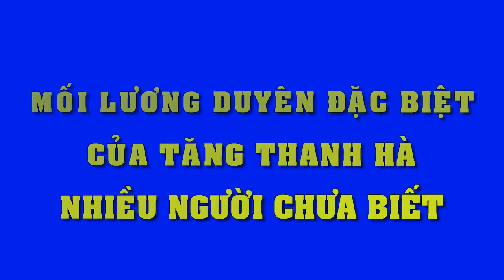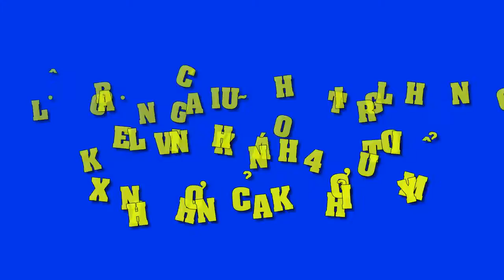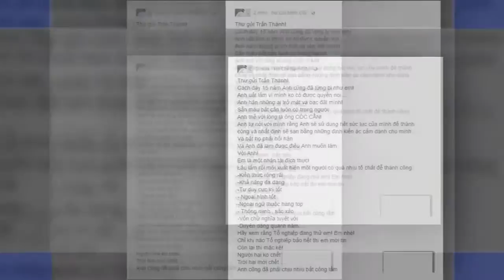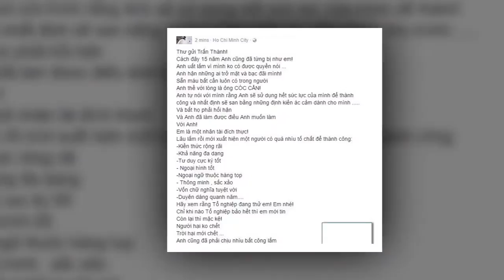Mối 'lương duyên' đặc biệt của Tăng Thanh Hà nhiều người chưa biết - Tin Tức Sao Việt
Mối 'lương duyên' đặc biệt của Tăng Thanh Hà nhiều người chưa biết.